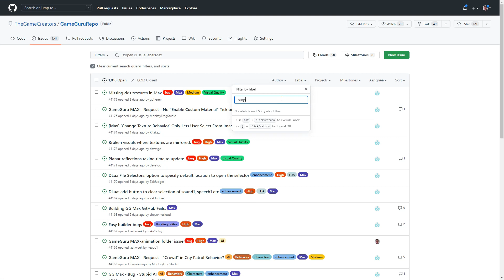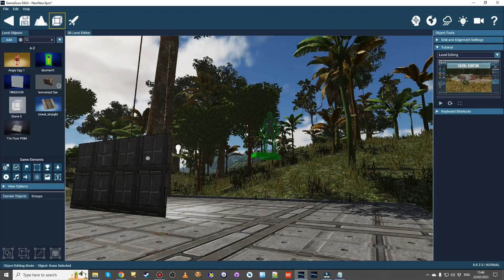GameGuru MAX MARCH 2023 video update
GameGuru MAX is a 3D game-maker that makes the creation of your game simple, quick and easy – no coding required!

GameGuru MAX provides the tools and assets so you can start making your dream game in minutes!

Please note: This is an Early Access release of GameGuru MAX and as such needs time to bed down and will contain occasional bugs. For new users, we recommend starting with the built-in tutorials as the best way to get oriented quickly, and then try out the demo game projects to get a feel for the games you can make right now.